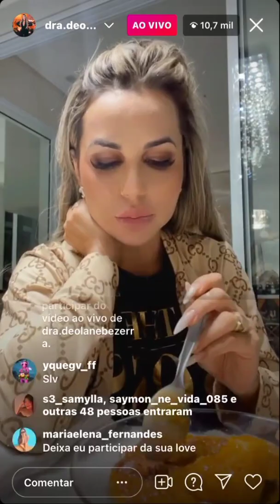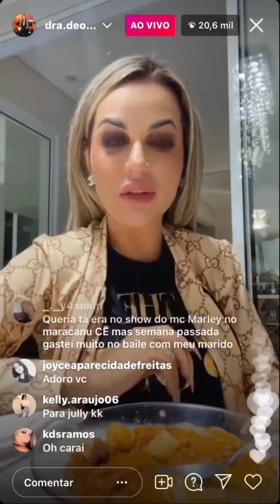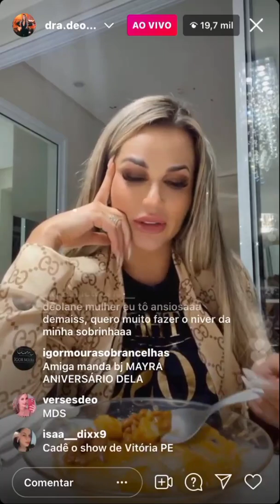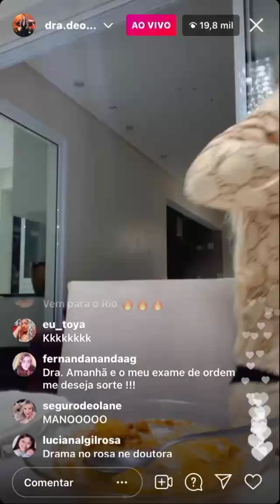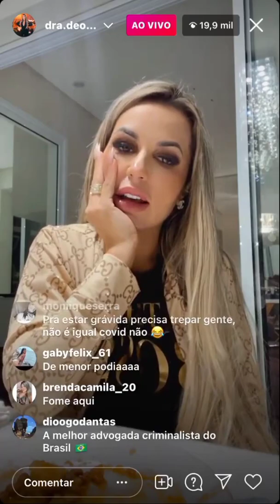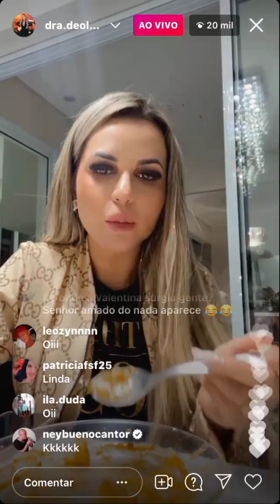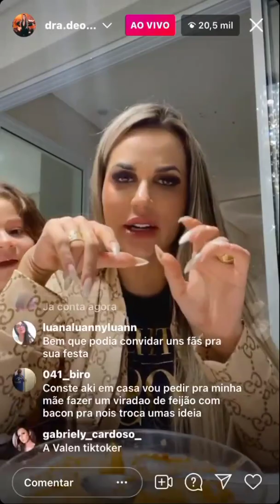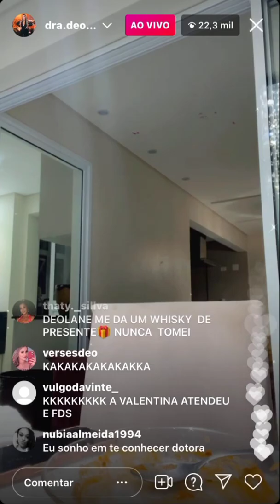DEOLANE FALA SOBRE A SUA GRAVIDEZ, APÓS FÃ EXPOR A DRA AO VIVO E ELA REAGE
live da doutora Deolane Bezerra
respondendo aos fãs e comentando muito sobre o show
de repente ela recebe uma ligação  misteriosa no meio da live as 02:40 da manhã
e ela leva um susto quando sua filha Valentina acorda no meio da madrugada
e fala sobre sua gravidez com os seguidores